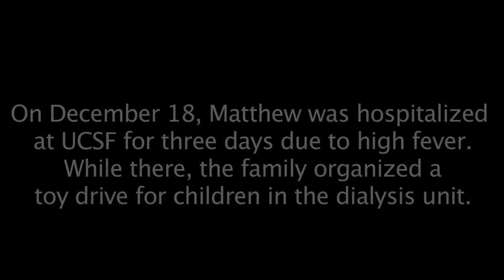Liver and kidney transplant recipient Matthew Ouimet has his first real Christmas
Kelly and Kristi Ouimet with their children Molly, 10, left, Patrick, 8, center, and Matthew, 2, second from right, prepare for Christmas at their home in Antioch, Calif., on Tuesday, Dec. 17, 2013. Matthew is still recovering from a liver and kidney transplant at the UCSF Benioff Children's Hospital on June 4-5. He recently broke one arm, then the other, as his bones are brittle from doing dialysis prior to the transplant.